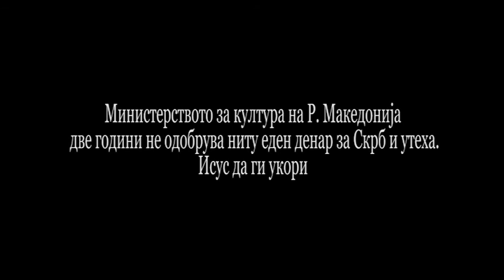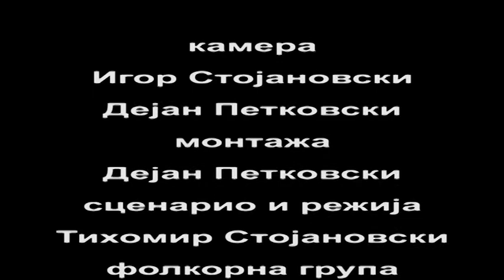27 АРМАКЕДОНСКИ SLAVI- 2/2 27АРМАКЕДОНСКИ СЛАВИ 2/2 сцена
Со години Р, Бугарија, не ги признава Македонците во Пиринска Македонија, не ги регистрира здруженијата на Македонците и политичката партија „ОМО Илинден Пирин“, а денес нистава вето за членство во ЕУ. Тоа е фашизам и шизофрен идентитет, час се аспарухови болгарци, час се словени, час се траки, на крај сакаат да бидат и Македонци.
Покајте се болгарци дури Исус не дојде.
Македонија земја Исусова.
Силата исусова со нас.